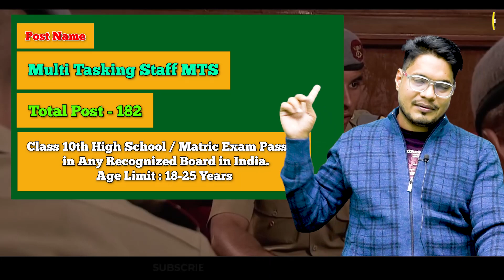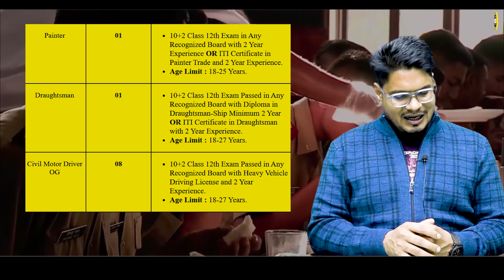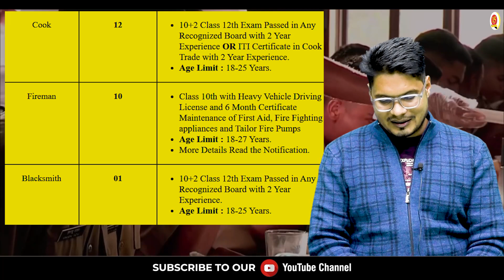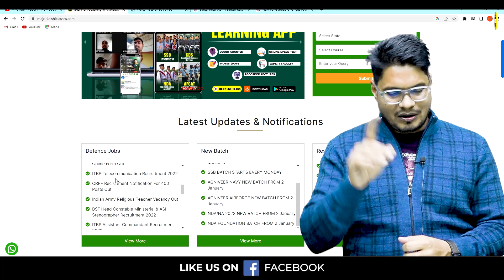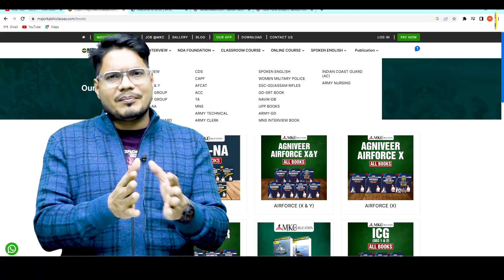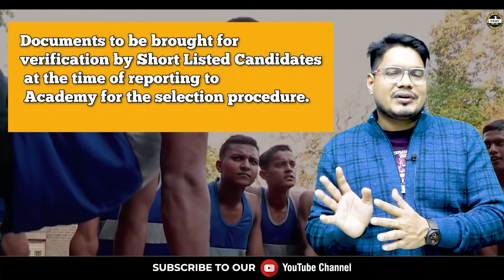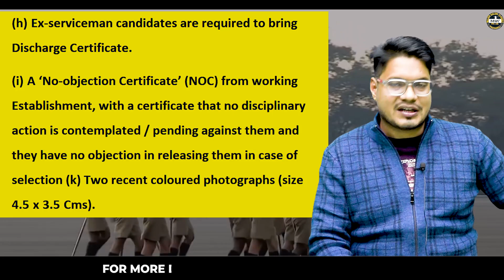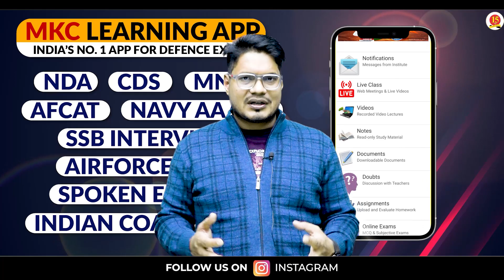NDA Group C Form Fill Up 2023 | NDA Pune Group C Online Form 2023 | NDA Pune MTS Form Fill Up 2023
The NDA Pune Group C Civilian Recruitment 2023 Notification has been announced by National Defence Academy (NDA), Khadakwasla, Pune. Candidates also search it as NDA Pune Group C Bharti 2023. Apply online for NDA Pune Group C Vacancy 2023 Applicants who want to apply for NDA Pune Group C Notification 2023 should check out the complete details .